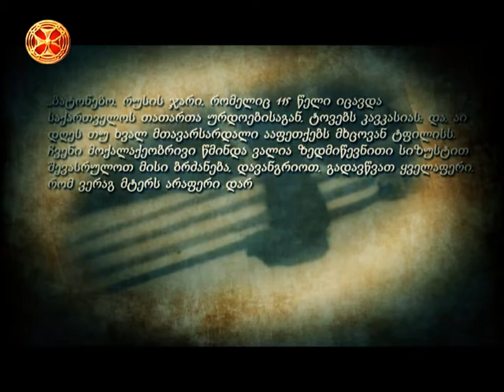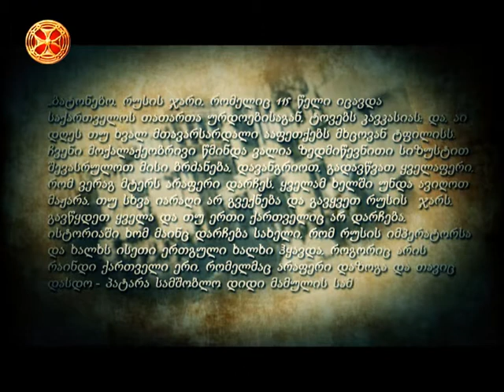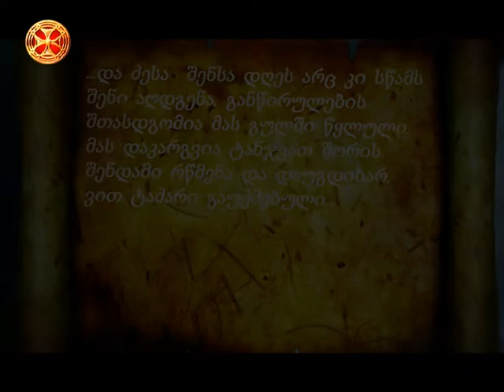დავით გურამიშვილი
Davit Guramishvili - ჩვენი ამბავი